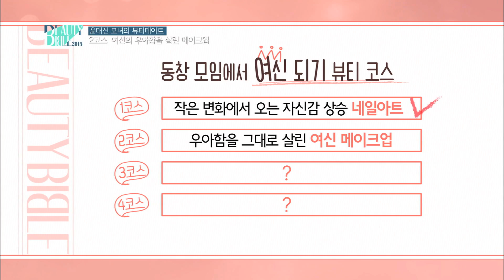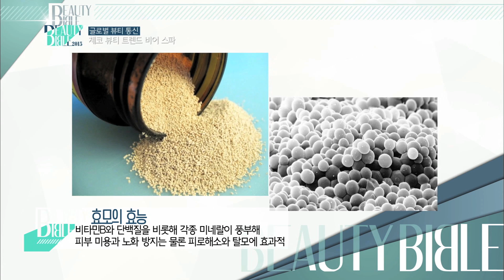뷰티바이블 2015 5화 FULL 영상